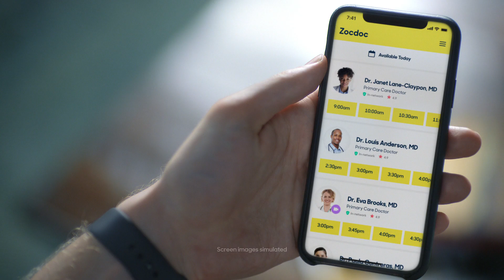Really hurts | Zocdoc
Healthcare, but easy. Zocdoc is the leading digital healthcare marketplace for in-person or virtual care. Each month, millions of patients use our free service, via Zocdoc.com or the Zocdoc app, to find in-network doctors, instantly book in-person or virtual appointments, read reviews from verified patients, get reminders for upcoming appointments and preventive checkups, and more. With a mission to give power to the patient, Zocdoc’s platform delivers the accessible and simple experience patients expect and deserve.

Director: Micah Perta
Executive Producer: Brian Etting
Producer: Willa Goldfeder
Writer: David Roth
Featuring: Tobin Miller, Jack Luceno, Harper Harris, Fiona Jones